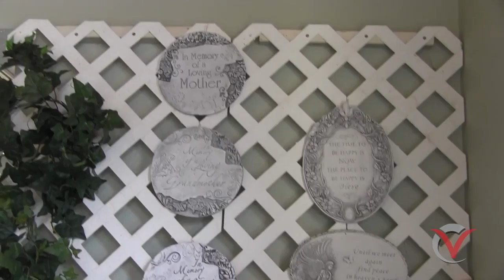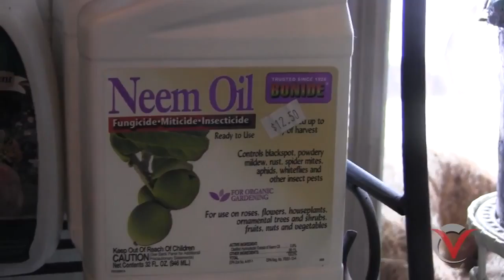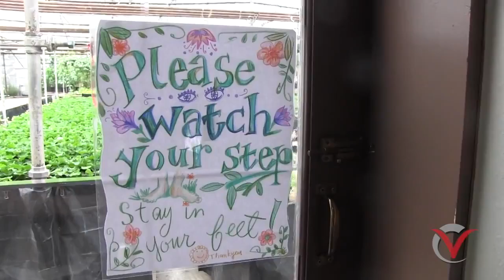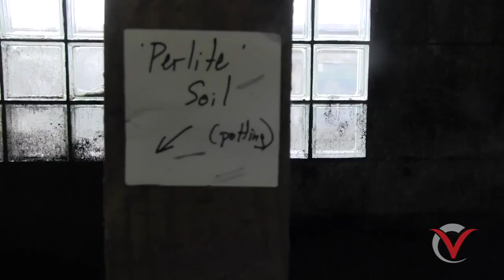Flower Basket ｜Local Spotlight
The Flower Basket Greenhouse and Floral Shop located in Viroqua, Wisconsin.